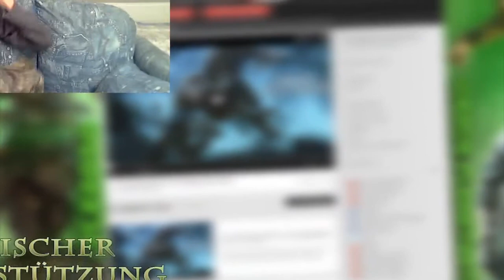Fleramstag Folge 13 - │Frau aus Flugzeug geworfen?!│Hundis-Comeback│Time to say goodbye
Alle Musik Rechte gehören : KsTBeats, JamerikanBeatz, Vampire_TNA_-_Mean_Parade, Okzide - Miles Away

Vielen Dank für DEINEN Support und falls Du Ideen und Themenvorschläge für die nächste Folge hast , dann schreib sie mir in die Kommentare ! (: